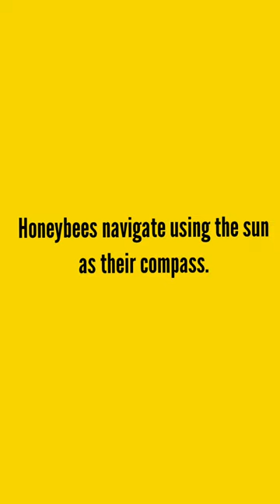THE COMPASS OF NAVIGATING HONEYBEES @FACTSTORMERS